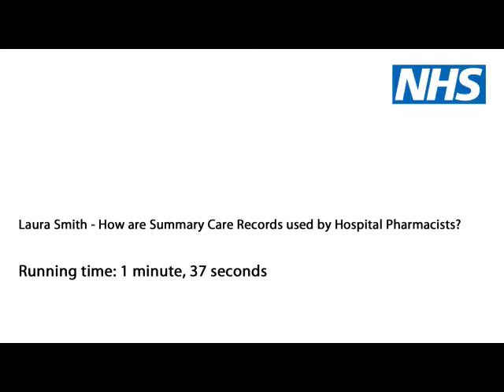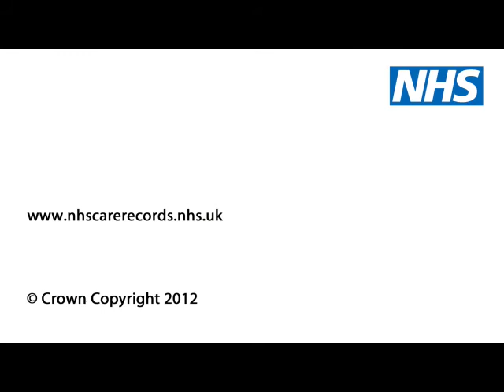Laura Smith, hospital pharmacist, explains how SCR helps her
Laura Smith, hospital pharmacist, explains how Summary Care Records helps her to get the right medical information for her patients.